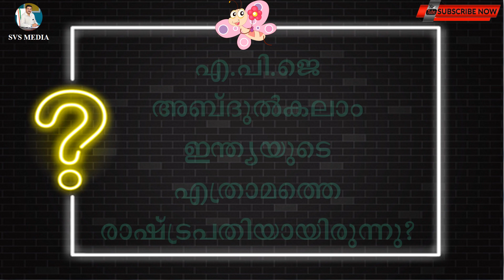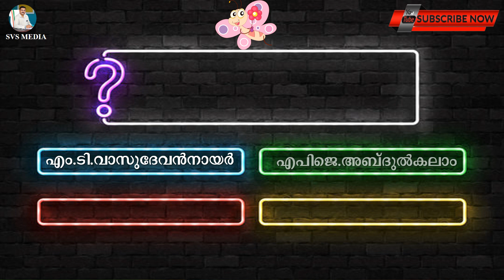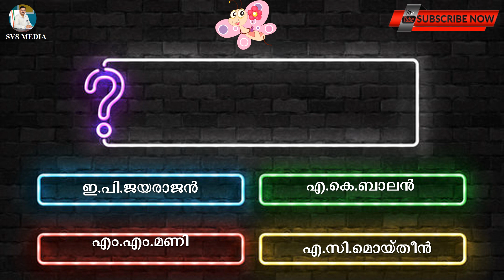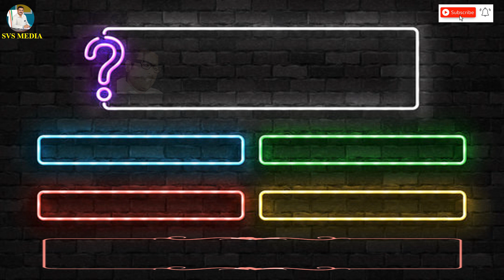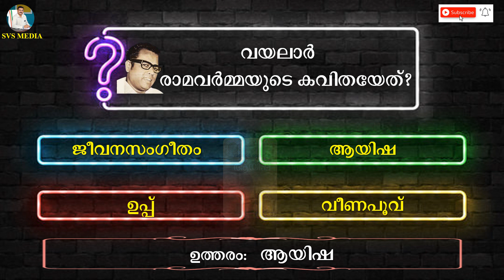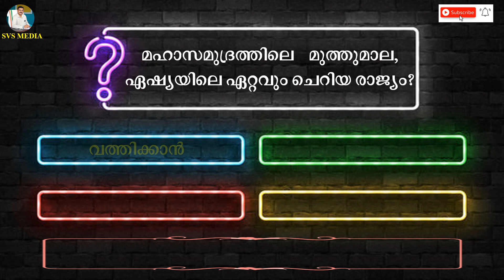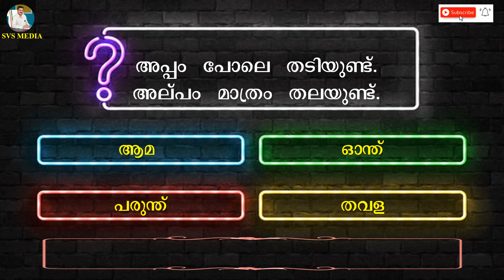UP മലർവാടി മാതൃകാ ചോദ്യങ്ങൾ | Part-4 | SVS MEDIA | MALARVADI MODEL QUESTIONS | Shameer VS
ModelQuestions UPമലർവാടി മാതൃകാചോദ്യങ്ങൾ#Part-4#SVSMEDIA#MALARVADIMODELQUESTIONS#UP#ShameerVS#